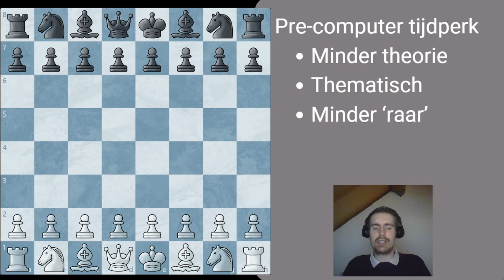Een mooi en leerzaam potje uit het verleden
Het 'pre-computer' tijdperk kende veel mooie en leerzame potjes. Hier een mooi en kort potje waarin de witspeler snel fouten afstraft!